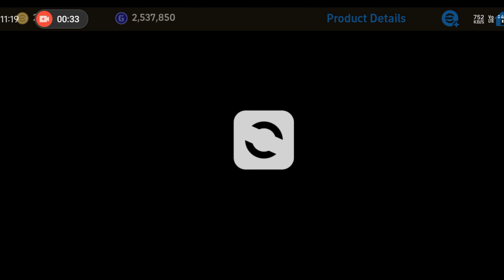POTW 28 Mar '24 Pack Opening🤯 | Got F. Wirts 🥶 in Free Spin | efootball 2024 mobile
device:Realme 12pro+
spec:8gb ram
         256gb storage